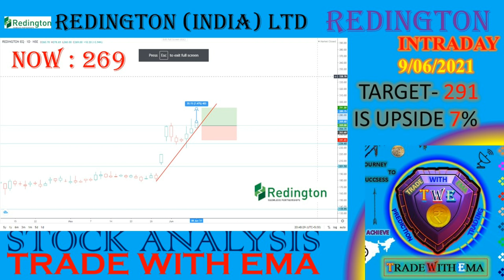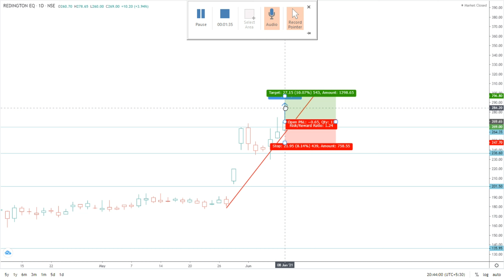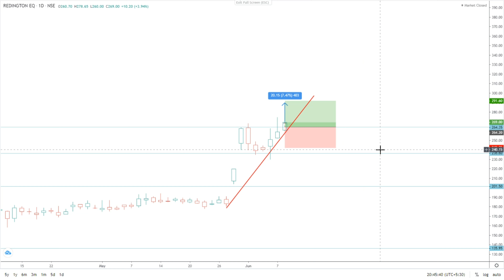Redington Stock Analysis | Redington Share News